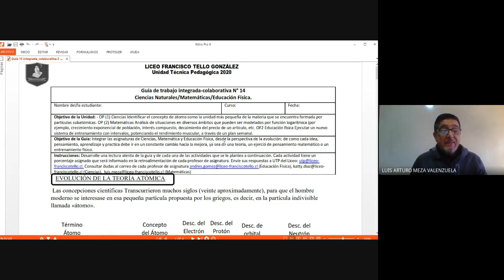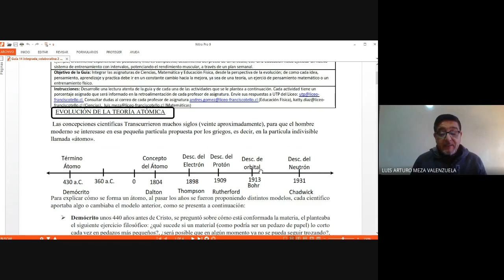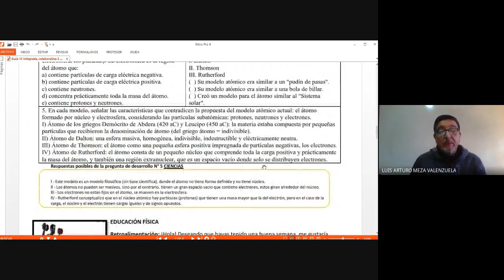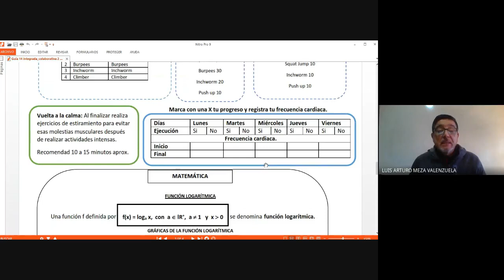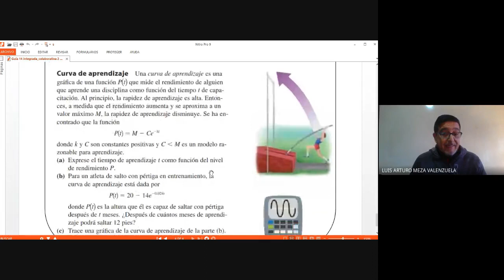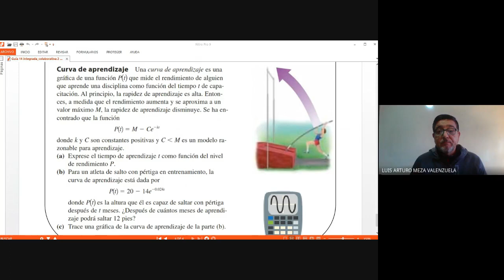Matemática - Ciencias Naturales - Educación Física guía n° 14 - 2° Ciclo